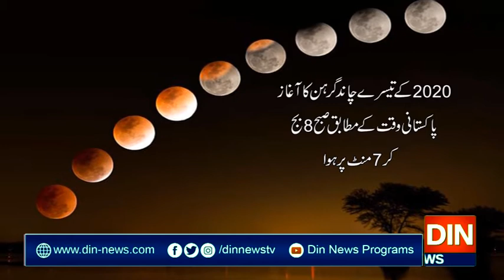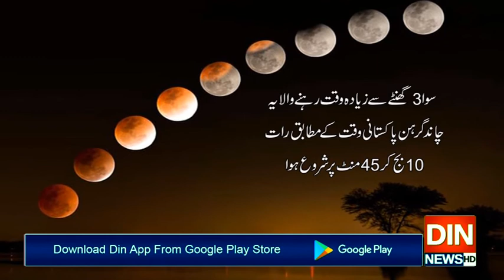رواں سال کا آج تیسرا چاند گرہن